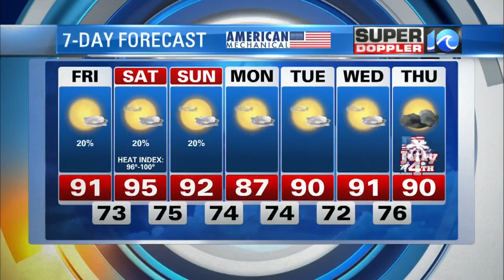Super Doppler 10 Evening Update